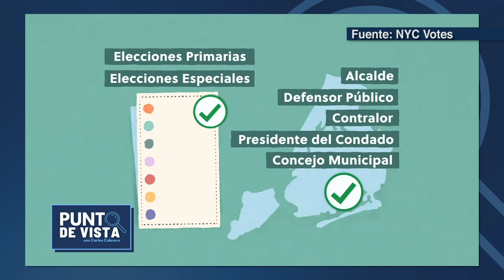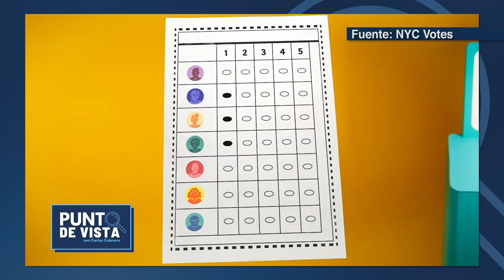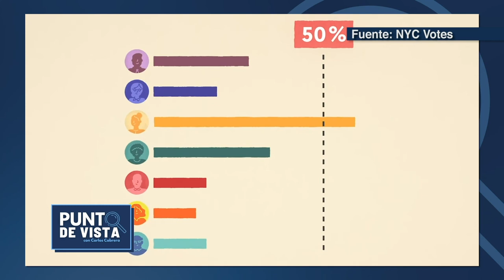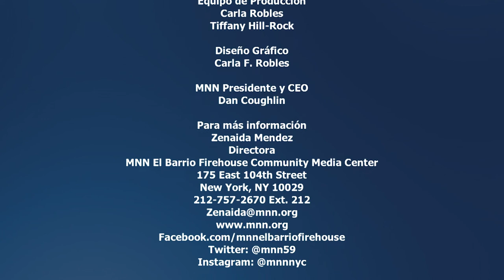Punto de Vista | Carrera por la Alcaldía de Nueva York: Dianne Morales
Carlos Cabrera conversa esta noche con Dianne Morales, candidata demócrata por la alcaldía de la Ciudad de Nueva York.